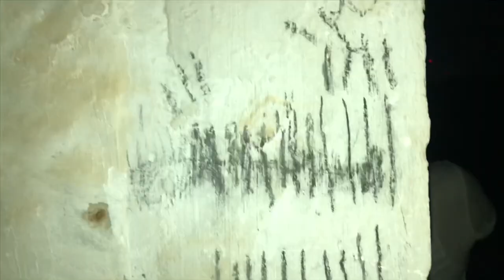Dead Wire Tv official trailer 2019 ghost spirit demon أشباح جن أرواح الجزيرة الحمراء رأس الخيمة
Dead Wire Tv official trailer 2019 ghost hunting spirit demon أشباح جن أرواح the first ghost hunting team in the Middle East ever on a professional level. A team of mma fighters teaming up to investigate ghost hunts in different locations around the world. Djinn and ghost and spirits and demons exist. We are here to prove their existence. We’re not exorcists and we are not magicians. We just catch it all on tape. Ghost djinn caught on camera